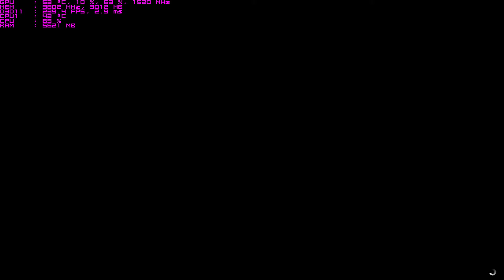GTA V Benchmark - FX 8320 + GTX 980 1520/1900 (1440p)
All settings Ultra
MSAA Disabled
Advanced Graphics all disabled

CPU:FX 8320 @ 4500Mhz / NB:2200Mhz / HTT:2600Mhz
CPU Cooler: H80i + Akasa Viper
Motherboard: Gigabyte FX990a-UD3 rev4
Memory: 16GB AMD Radeon Gamer 2400Mhz @ 2133Mhz
GPU: 980 G1 Gaming 1520/1900
SSD: Sandisk X300 256GB
HDD: 2x WD 500GB Raid0
PSU: EVGA 850w G2 80 Plus Gold
Sound Card: Asus Xonar DSX
Case: NZXT Source 530
Monitor: Dell U2711 27"